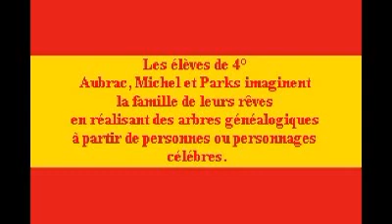La familia ideal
Les élèves de 4° Aubrac, Michel et Parks imaginent la famille de leurs rêves en réalisant des arbres généalogiques à partir de personnes ou personnages célèbres.